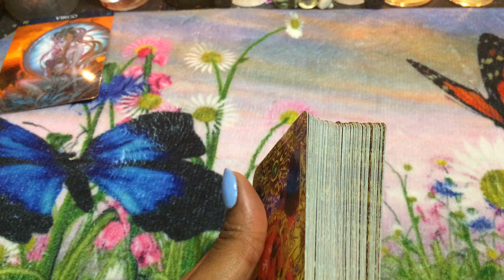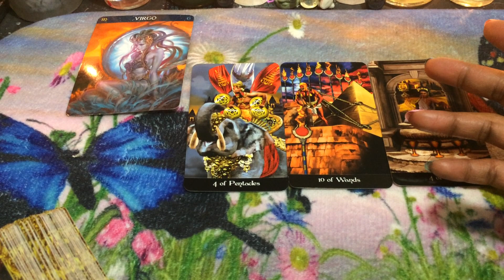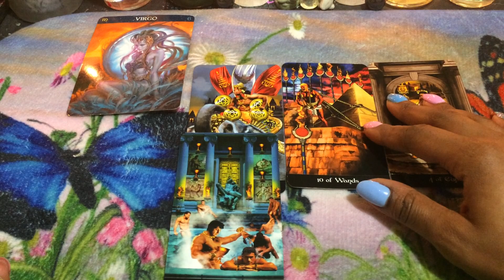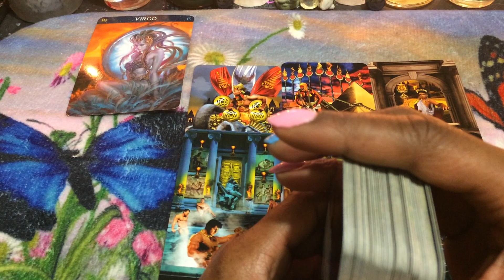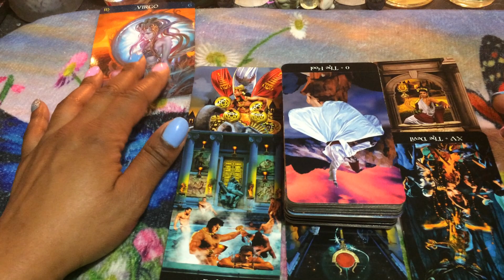🦋 (TIMELESS)) Virgo weekend, Hiding mt intentions. 3/27/20 TAROT TAROT